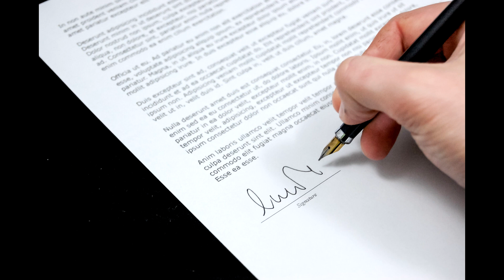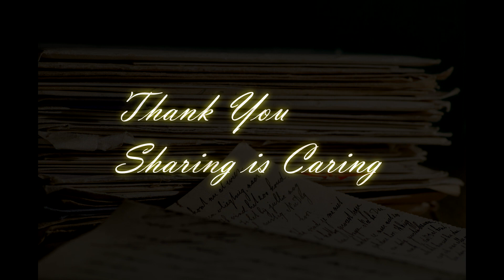একটি অপ্রকাশিত প্রেম পত্র | Invalid hasan ভ্যালেনটাইন | Bangla Kobita Abritti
” আমি অজানা অসীম অশুণ্যতা অপুর্ণতা নিয়ে জন্মেছি; এ আমার আহংকার নয়।আত্ন উপলব্দির চেতনা লব্দ সহজ সত্যের সরল স্বীকারক্তি।এ আমার ভালোবাসার উক্তি”

“পৃথিবীর কোন কিছুই সহজ নয়।সবই কঠিন।কারো মন জয় করাটা হয়তোবা আর ও বেশি।তা নাহলে কেনআমি যাকে এত ভালোবাসি তার মন পাব না?কেনো সে নিজেকে সবসময় আঁড়াল করে রাখে?সে কি জানে না সে আমার কান্নার সাথী,হাসির সাথী।যাকে আমি দেখেছি শরতের হাজারো কাশফুলের মাঝে।যার অবাধ্য চুলের ঝাপটায় আমার মনে বসন্ত জাগে।আমি যে তাকে অনেক বেশি ভালোবাসি”

“বিধাতার সৃষ্ট পদার্থে অনেক বেশি জটিলতা।পাথরের বুক বেয়ে নির্ঝরের স্রোত বইছে;আবার আমার মত হতভাগার বুকেও প্রেমের ফল্গুধারা লুকিয়ে রেখেছে।আর সে যদি ভালোবাসাই সৃষ্টি করল,তবে আলোর নিচে ছায়ার মত তার আঁড়ালে নিরাশাকে কেন গোপন করে রাখল?এ অদ্ভুত হিসাব আমি মিলাতে পারি না…

“যেদিন এই নিষ্ঠুর পৃথিবীর আর সবাই আমাকে ভুলে যাবে,সেদিন অন্তত তোমার বুক ব্যথিয়ে উঠবে এই পাগলটার পাগলামীর কথা মনে করে।অন্ততএইটুকু সান্তনা নিয়ে যেতে পারব।এ কি কম সৌভাগ্য আমার?সেদিন তোমার সবচেয়ে প্রিয় বন্ধুর চেয়েও হয়তোবা বেশি করে মনে পড়বে এই দূরের বন্ধুটিকে।

” আমার চাওয়ার কিছু নেই।আমি পেয়েছি-তোমাকে।আমার রক্তে,চোখের জলে।”

” আচ্ছা, ছোট্ট একটা প্রশ্ন করি?কাউকে ভালোবাসা কি পাপ না অন্যায় না অপরাধ না নিষেধ?আমি তোমাকে ভালোবাসি–তোমার দৃষ্টিকোণ থেকে এটা কি?নিশ্চয় অন্যায়?পাপ ও হতে পারে?তাই না?

” সত্যিই তো–তোমার সুন্দরে চরণ ছোঁয়ার যোগ্যতা আমার নেই।আমার যে দু’হাত মাখা কালি।যে কালি তোমার রাঙ্গা পায়ে লেগেছে,চোখের জলে তা ধুয়ে দিতে চাই।”

” কথাগুলো তোমার সামনে দাঁড়িয়ে বলা উচিৎ ছিল।কিন্তু আমি তোমার সামনে যেতে পারি না।বড্ড ভয় লাগে।তোমাকে দেখলে অনেকটা এলোমেলো হয়ে যাই।কথা বলার ভাষা হারিয়ে ফেলি।কেন এমনটা হয় বুঝি না।এটাই বুঝি ভালোবাসা,এটাই বুঝি প্রেম।”

” আমার কপালটা সত্যি ই অনেক অদ্ভুত।যাকে এত ভালোবাসি,সে আমাকে একদম ই দেখতে পারে না।আচ্ছা,তুমি কেন ছেঁড়া কাগজের মত আমাকে বারবার ছুঁড়ে ফেলে দিচ্ছ?”

” আমি যে সত্যি ই তোমাকে অনেক বেশি ভালোবেসে ফেলেছি”

” একটা মেয়েকে কিভাবে প্রেম নিবেদন করতে হয়সেটা আমার জানা নেই।তবে এটা জানি,আমি তোমাকে অসম্ভব ভালোবাসি।আমার সুর্যের আলোর মত নিরপেক্ষ।কিন্তু আমি তোমাকে তা বুঝাতে পারি না।আমি যে এমনি।”

” তুমি কি একটি বার চিন্তা করে দেখেছ,কি আগ্রহে এক স্বপ্নবাজ ছেলে ভীষণ মুগ্ধতায় সারাক্ষণ তাকিয়ে থাকে…?”

” সত্যিই অনেক আজব এই পৃথিবী! আজব পৃথিবীর মানুষগুলো!! আর সবচেয়ে বেশি আজব পৃথিবীর নারী গুলো!!!”

” অদৃষ্টের বিড়ম্বনায় ভিক্ষে যদি কেউ কেউ চাইতেই আসে,ভিক্ষে তাকে তুমি নাই বা দিলে কিন্তু দূর দূর করে তাড়িয়ে দিয় না।পৃথিবীর কাছে হয়তবা তুমি কেউ একজন;কিন্তু কারো কাছে হয়তবা তুমি ই তার পৃথিবী”

” তোমরা মেয়েরা পৃথিবীর সব ছেলেদের একই রকম মনে কর।কিন্তু পৃথিবীর সব ছেলে এক রকম নয়।কিছু ব্যতিক্রম অবশ্যই আছে।তোমরা বিজ্ঞানে যুগে বাস কর বলে পৃথিবির সব ছেলেদের তোমাদের কাছে একই রকম মনে হয়।আচ্ছা,তোমাদের বিজ্ঞান কি বলতে পারে এক ফোঁটা অশ্রু জলে কয় ফোঁটা রক্ত হয়.…..?”

ইতি–
কোন এক হতভাগা
(এই চিঠিটা আমি আজো তাকে দিতে পারি নি।মনে হয় কখন দেয়াও হবে না।)

Tags : জানিনা কে লিখেছেন কবিতা টি।  তাই  জানাতে পারলাম না।
prem patra,rabindranth,ponchishe boishakh,ipsita banerjee,bengali ,recitation,Prem Potro,প্রেম পত্র,Apurba,Meha
তবে কবিতা টি কেমন লাগলো শুনে জানিও।
প্রেম পত্র | Prem Potro

ভিডিওটি আশা করি আপনাদের ভালো লাগবে। আর ভিডিওটি ভালো লাগলে আপনার বন্ধুদের সাথে শেয়ার করে তাদেরও দেখার সুযোগ করে দিন। আর আপনার কিছু আবেগি কথা হতে পারে আমার পরবর্তী ভিডিও তাই আমার কাছে এখনি পৌছে দিন আপনার আবেগি কথা বা জীবনের গল্পটি।
The love story of your heart's will be found here, The Little story of life will come out with thousands of full love stories. We do not want to kill the murders of love. We want to keep our emotion for a lifetime and successful life.